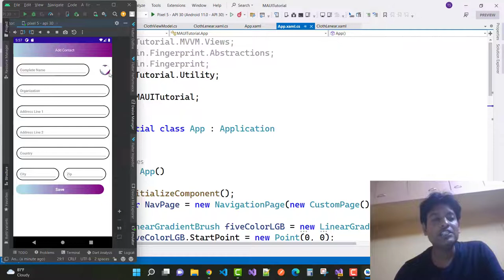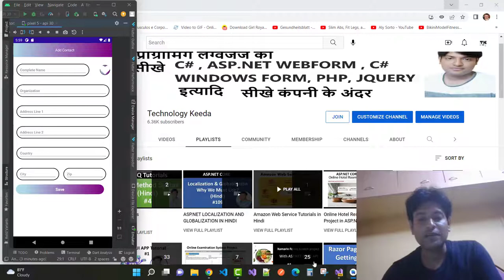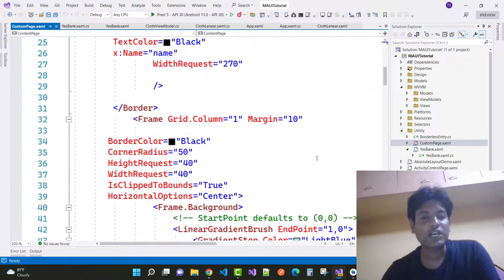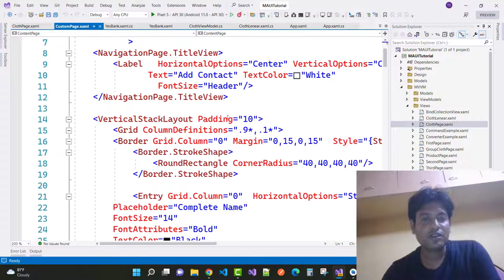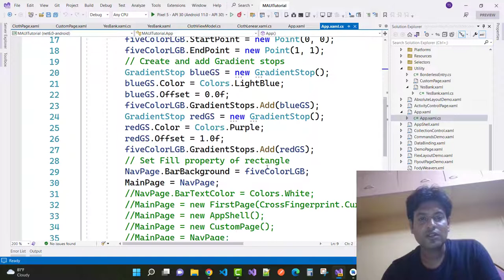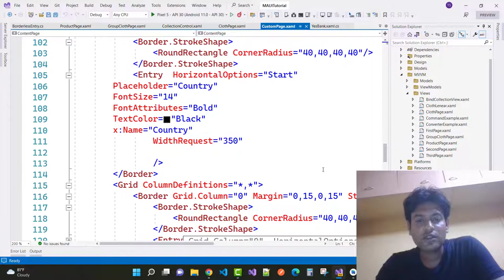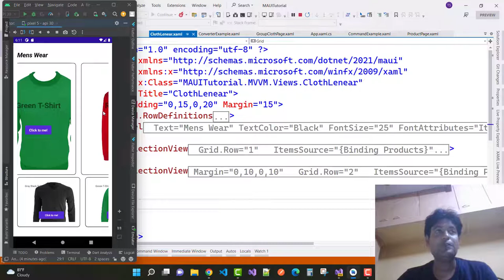.NET MAUI Tutorial For Beginners 34 - Template Design in Hindi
In this video, I am going to teach you the following topic:
-- Template Design